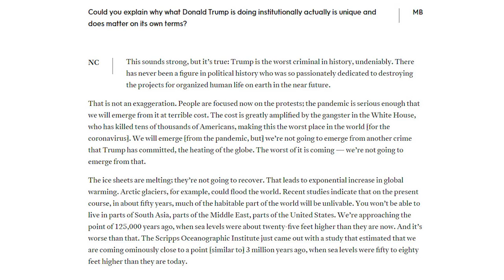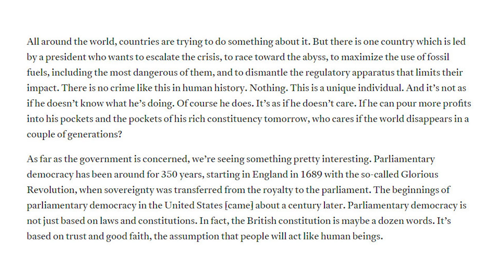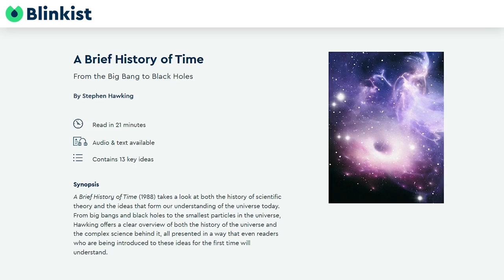Noam Chomsky: Trump Is the Worst Criminal in History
--Noam Chomsky says that Donald Trump is the worst criminal in history and absolutely must be voted out
🔊 Want to read 5 books in one sitting?